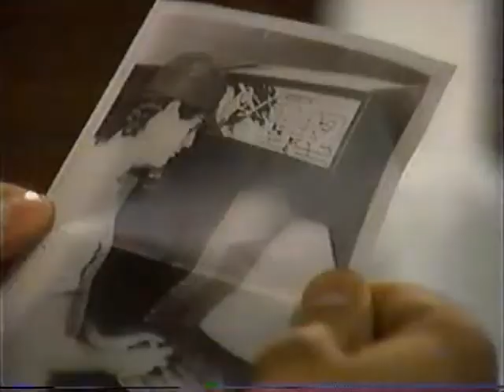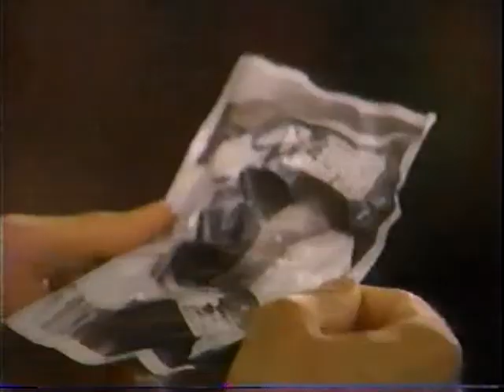GH - September 15, 1993